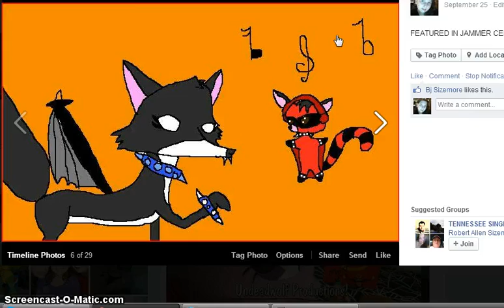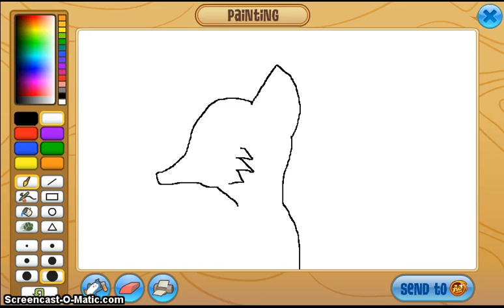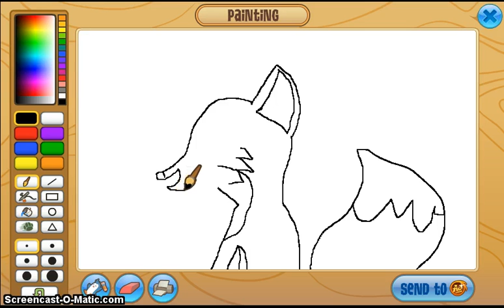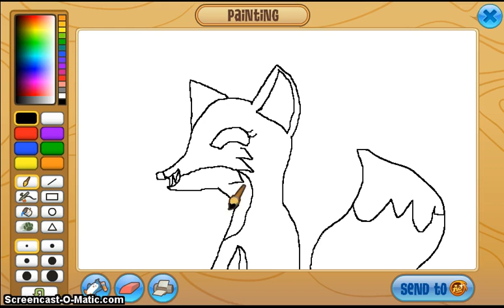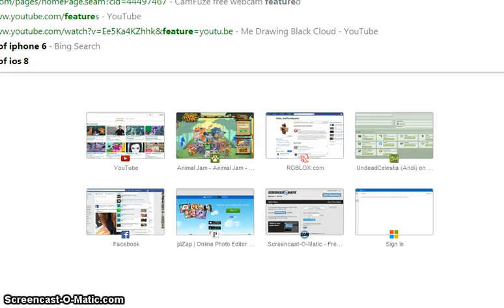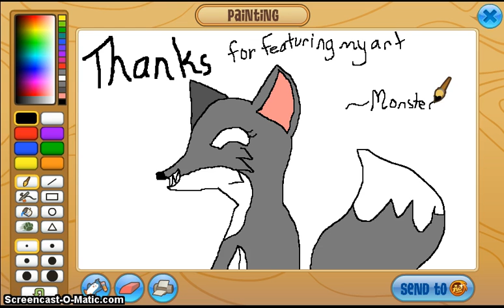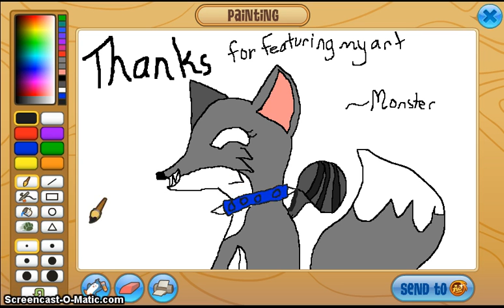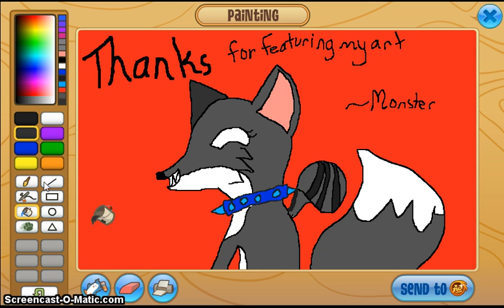Just Watch, I have nor need a description or title XD